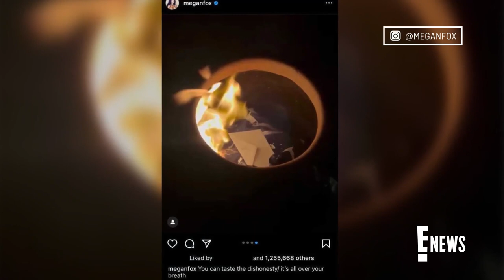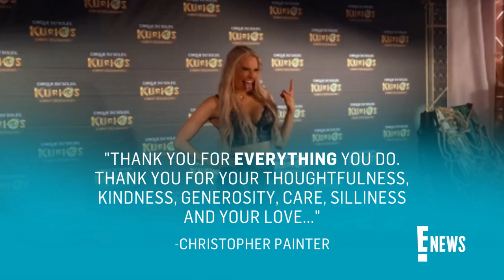Machine Gun Kelly's Guitarist Sophie Lloyd Slams "Disrespectful" Cheating Allegations | E! News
Sophie Lloyd who joined Machine Gun Kelly on his Mainstream Sellout tour, shuts down rumors that she caused tension between him and his fiancee Megan Fox.